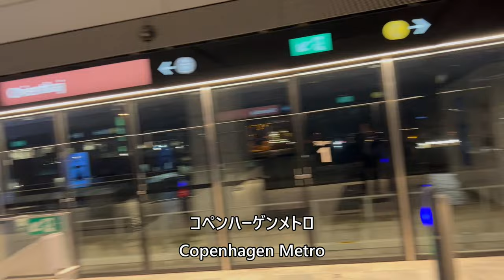【完全無人24時間運転】コペンハーゲンメトロ／Copenhagen Metro